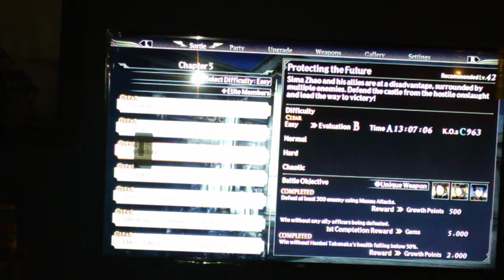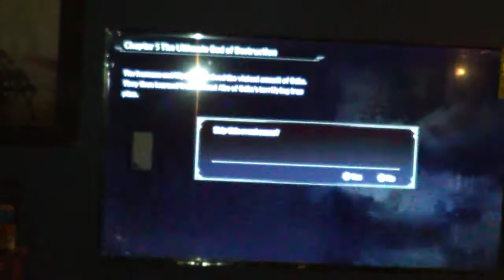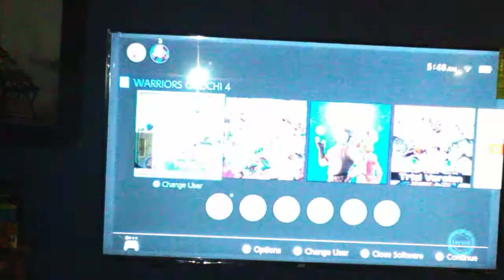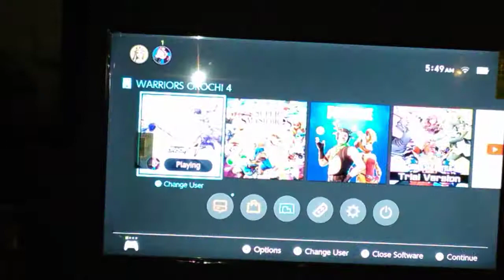Zeus is pretty powerful.(Warriors Orochi 4).(Zhao Yun, Dodomeki, Zeus, and Loki gameplay).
See y'all in the next video peace